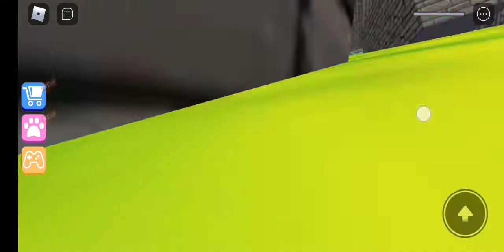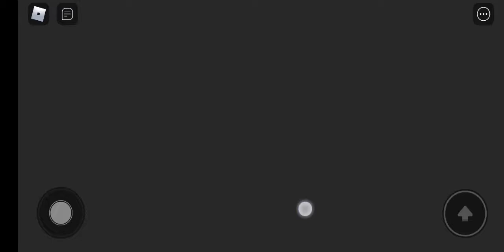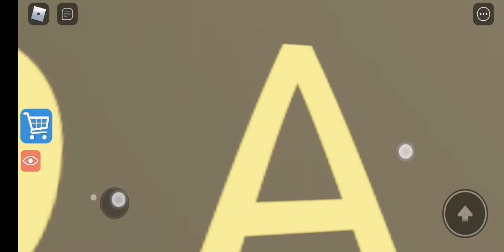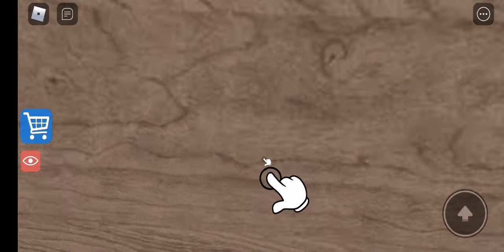Escap the dungeon obby! and Great scool BREAKOUT! (PLAYING) OMAR GAMING